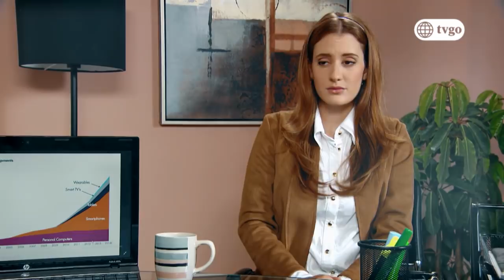Uchi no encontró trabajo por ser muy perfeccionista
Hoy a las 8:30 p.m no te pierdas